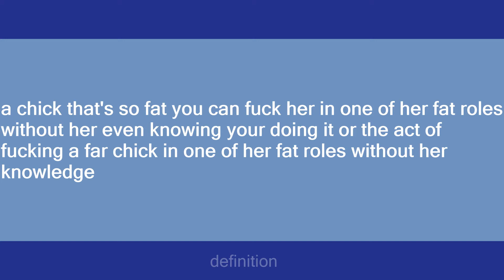gutter fuck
Slang flashcards: